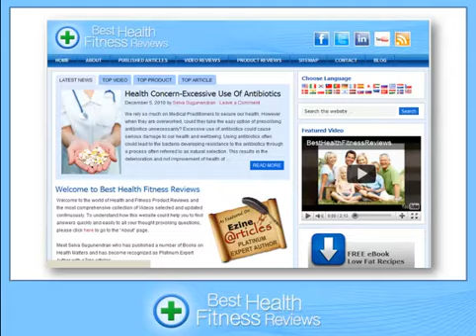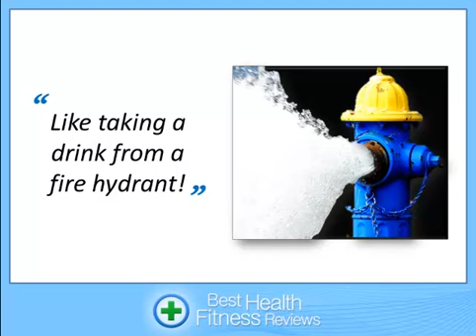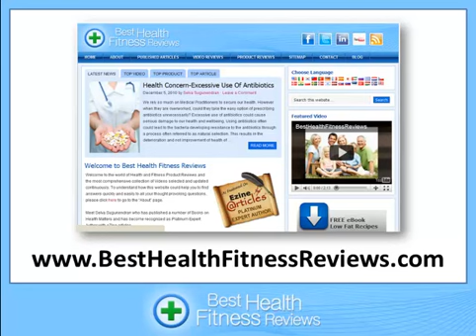Best Health Fitness Reviews - Welcome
FREE Health, Fitness & Wellness Videos
From The Experts, Categorized & WITHOUT The Spam